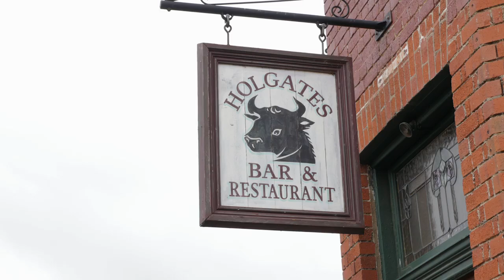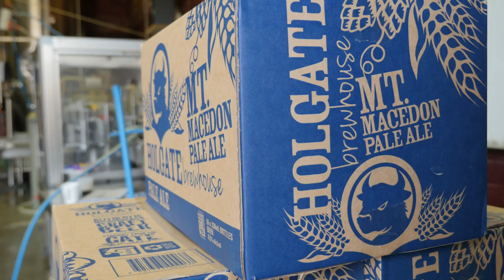THE BENDIGO BEER BOYS EXPLORE HOLGATE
Check out this great video knocked up by the lads from Bendigo Beer.